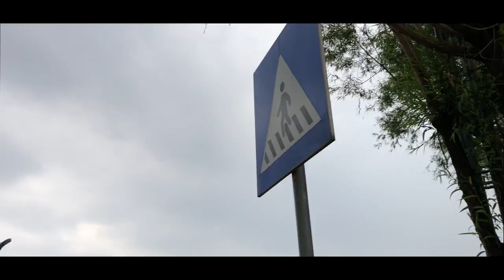Rebecca's trip to China feat. Sister and Brother in law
Just a trip to China.